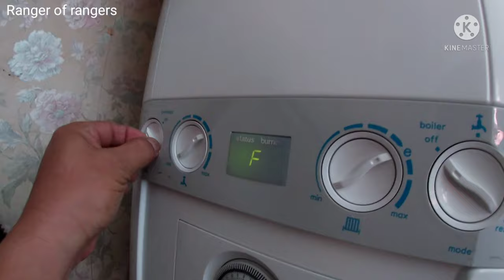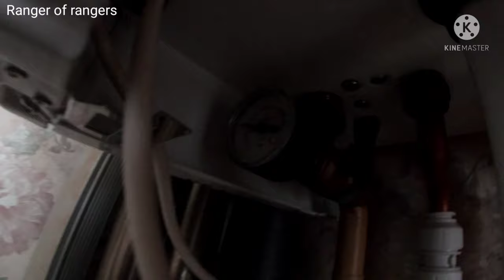TRV Thermostat Radiator Valve fitting/ I'm a plumber today mga Karanger Part 2